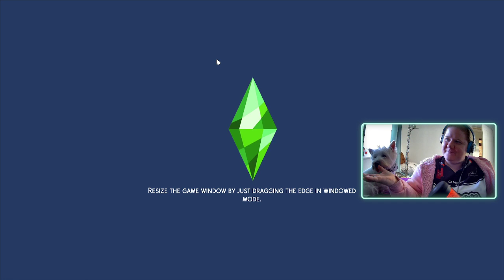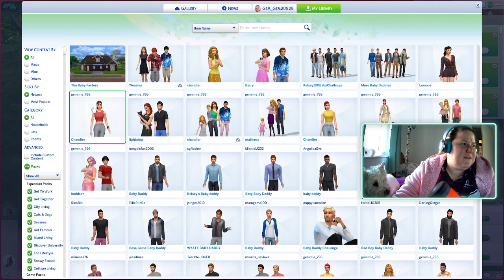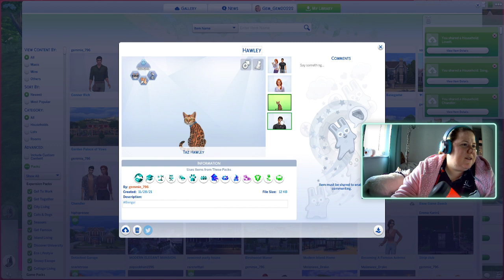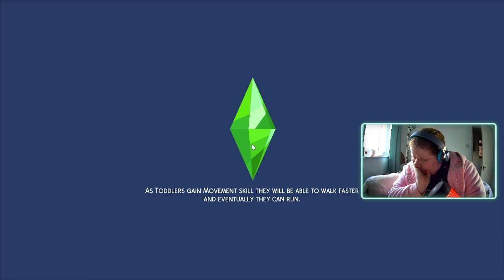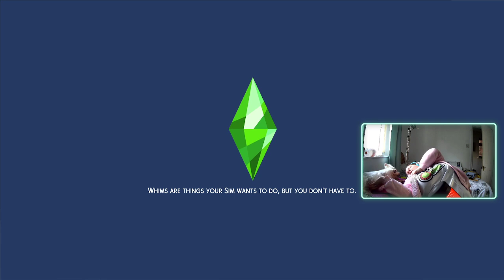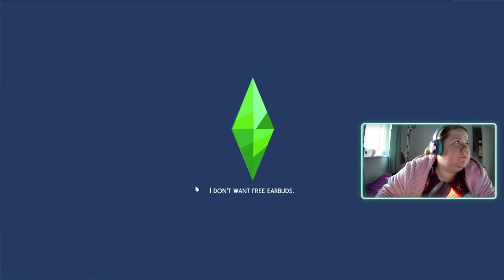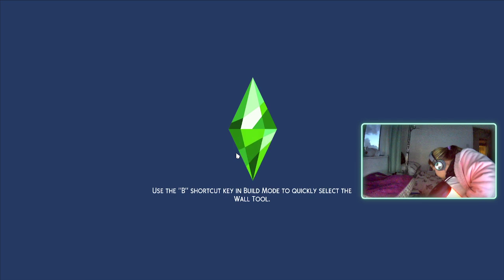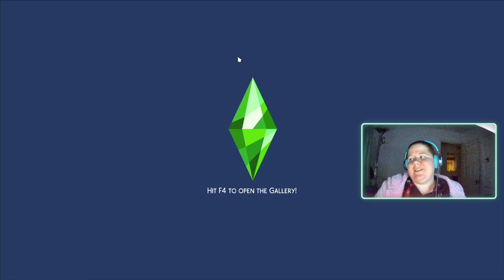The Life of an Up and Coming Actress - Episode Four